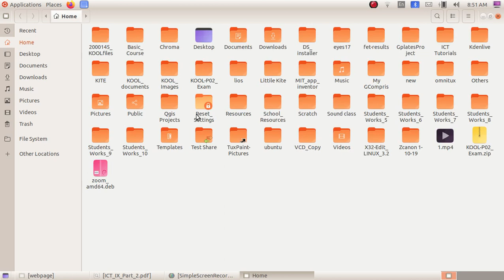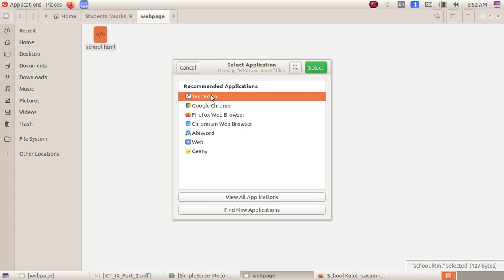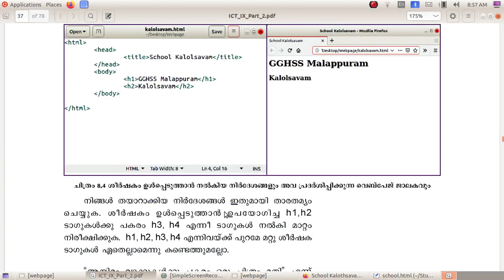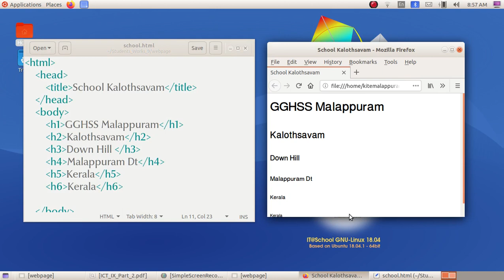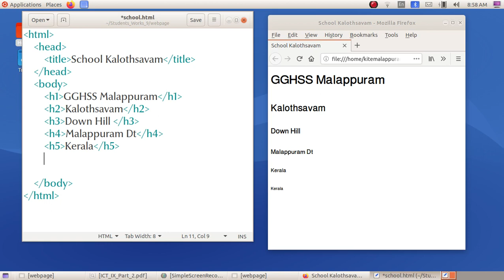ICT Tutorials Std 9 Chapter 8.3 HTML വെബ്പേജ‍ുണ്ടാക്കാം Designing a Web Page